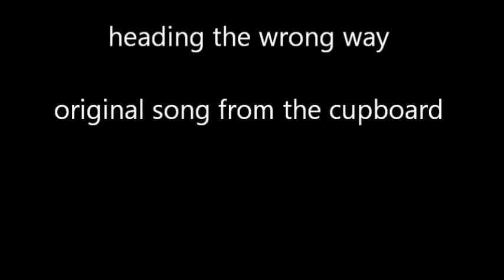the man and the prophet original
the prophet looked down from cloud no 7
said to the man would you like a glimpse of heaven
am lonely up hear phylosophying all day
if you want am sure i could find a way

well the man said no you obviously cant see
the kind of man a can sometimes be
more likey to find me hanging from the gallow tree
no the man your looking for isnt me

so am afraid your going to have to find
another man help you fill your time
am sorry but a hope you see
theres someone in hell and shes waitin on me

well when the prophet heard this he had a tear in his eye
its never to late to book your place in the sky
said do you ever wonder were you go when you die

well the man said sorry ave always been this way
a do what a must just to survive each day
and ive never had the urge to fall down on ma knees and pray
am on a different road and its heading the wrong way